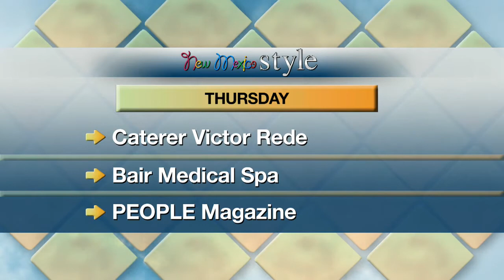Village Inn" Holiday Desserts"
If you are looking for a special holiday dessert to serve your friends and family then look no further than Village Inn. Village Inn Regional Manager John Christopher is talking with Nikki about all things Village Inn.